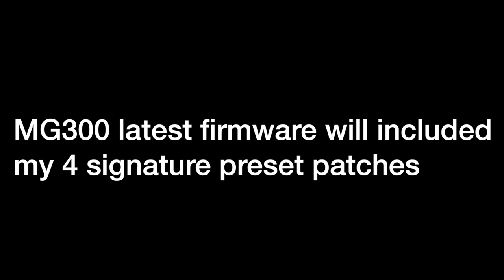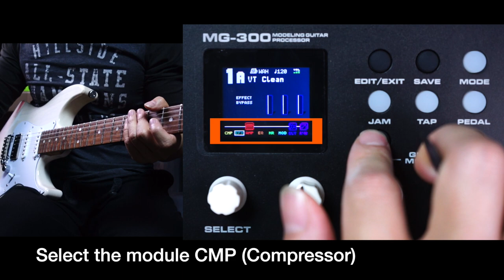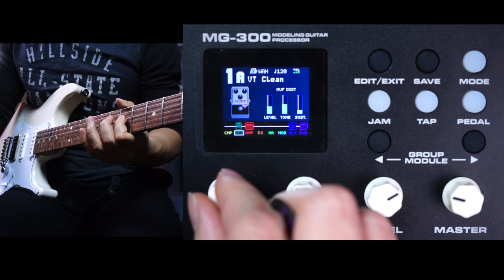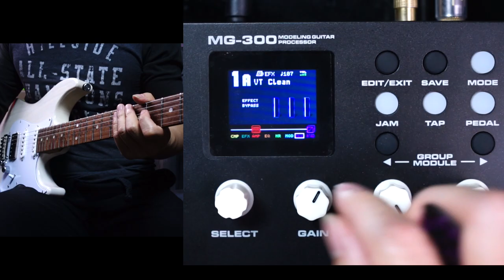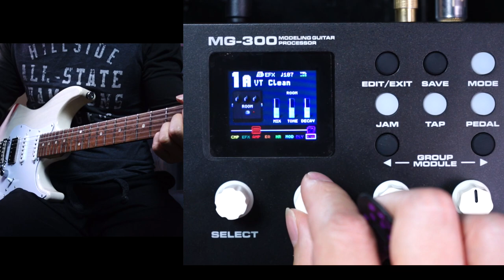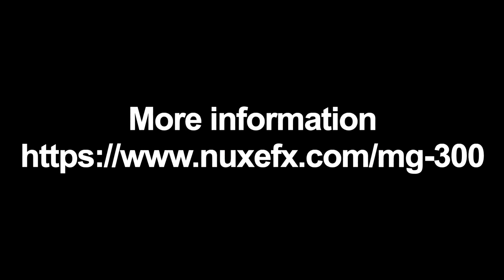NUX MG-300 Modelling Guitar Processor -Demo by Vinai T